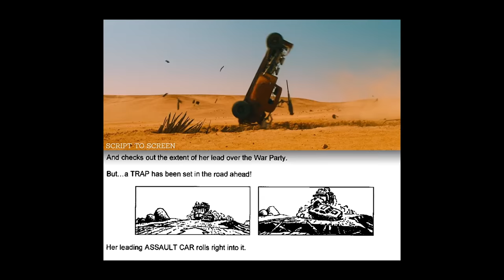MadMax - Fury Road - La Fotografia nel Cinema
Cerchi lezioni private di fotografia con me?